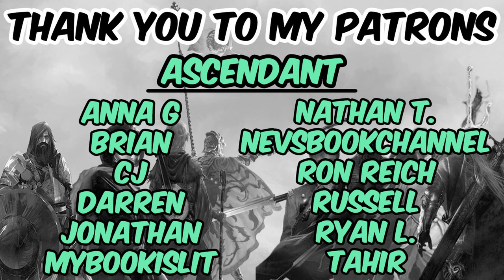Dungeon Crawler Carl: Carl's Doomsday Scenario (spoiler free review) by Matt Dinniman